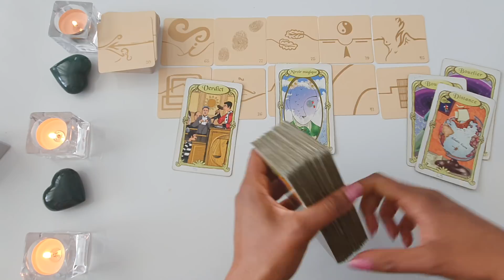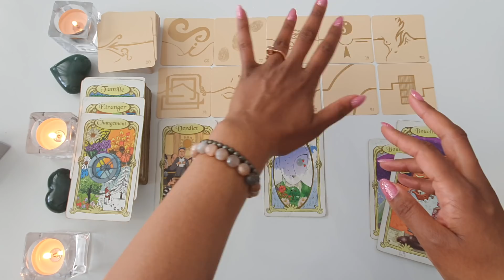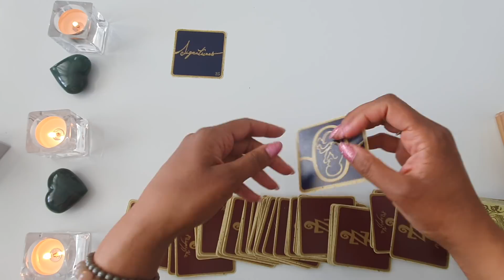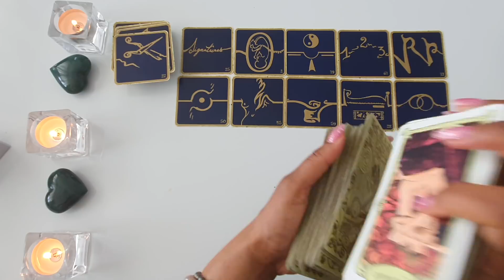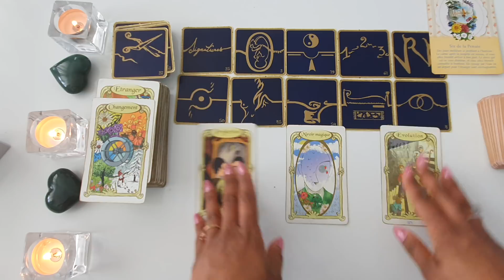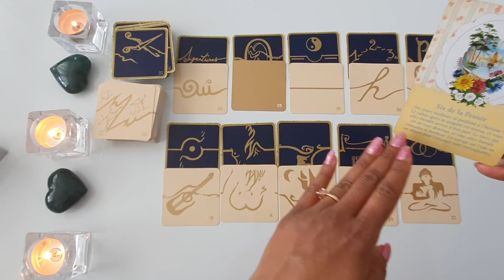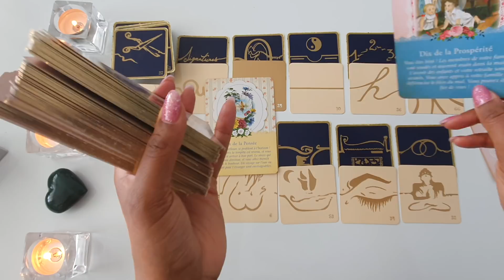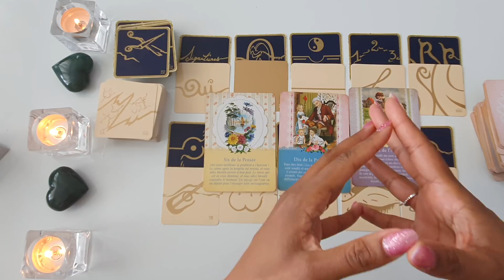♓ POISSON AVRIL MAI JUIN 2021 - PRINTEMPS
Bonjour,
Bienvenue sur ma chaîne 🙏🌈, c’est avec plaisir que je vous présente tous les mois des guidances par signes astrologiques. J’utilise les cartes suivantes : L'oracle des miroirs, les 77 d'Alyass Ke, l'oracle des anges de Doreen Virtue, L'Amethyst love, le petit oracle des messages des anges et le Belline.
Si vous désirez une belle guidance claire et précise contactez-moi (il y a une petite attente, mais je réponds toujours).
Ou
Ou
Messenger Coaching Intuitive d'Helena

Je reste à votre entière disposition pour toutes questions par e-mail.
🌹Namaste🌹
Helena